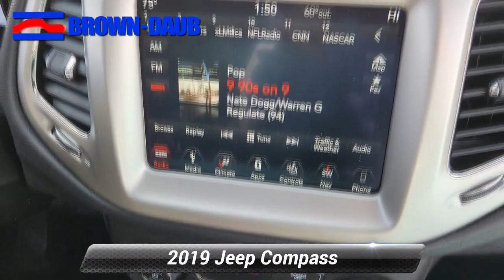Certified 2019 Jeep Compass Latitude, Easton, PA 6851P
HECK YEAH!! BROWN-DAUB ON HECKTOWN RD WHERE REPUTATION IS EVERYTHING !Clean CARFAX. Redline Pearlcoat 2019 Jeep Compass Latitude 2.4L I4 4WD 9-Speed AutomaticRecent Arrival! 22/30 City/Highway MPGBrown Daub is a family run dealership with strong community ties. With 80 plus years in business our reputation is everything. You will enjoy a transparent and enjoyable buying experience. We have the largest selection of Certified Preowned in the valley and have many other makes and models to choose from. So come and see us for your best deal!!! Brown Daub on Hecktown Rd. HECK YEA!